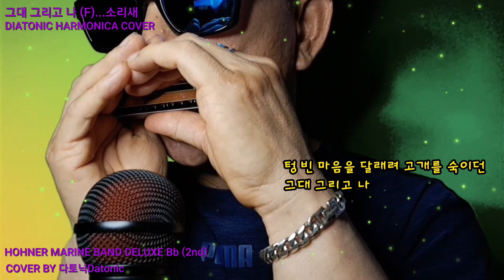그대 그리고 나...소리새